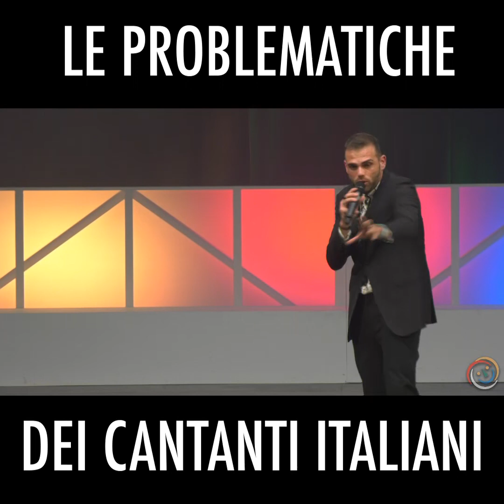Le problematiche dei cantanti italiani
Durante ARISTON COMIC SELFIE ho spiegato che per i cantanti non sempre è tutto rose e fiori.